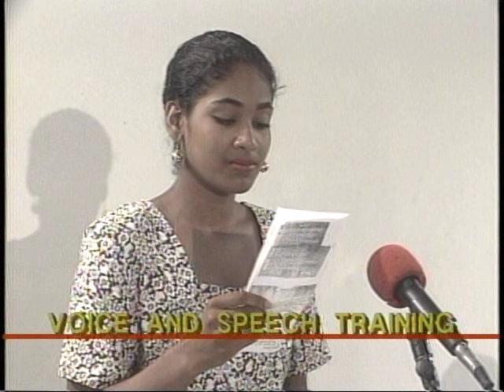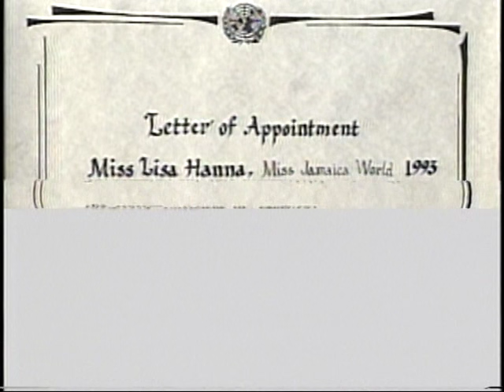Lisa Hanna Profile on CPTC Part 2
Creative Production and Training Centre (CPTC) was my early training ground in broadcasting. Many of you would remember me hosting Rappin. The irony is that I have the privilege of being the Minister with responsibility for CPTC, one that I do not take that lightly. After I won the Miss Jamaica World pageant in 1993 Mr. Wycliffe Bennett thought it would be a good idea for CPTC to do a Profile on me. It aired on television before I went to compete at Miss World.

So many memories with this profile. Enjoy this video aired some 23 years ago. You will recognize some very prominent Jamaicans. I have had a full life and I am so thankful for all my experiences, all along I have grown up under your watchful eyes.